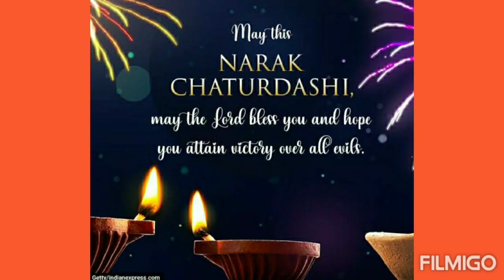# Happy NarakaSura Chaturthi # PATTI MA # 🎇🎆🎆